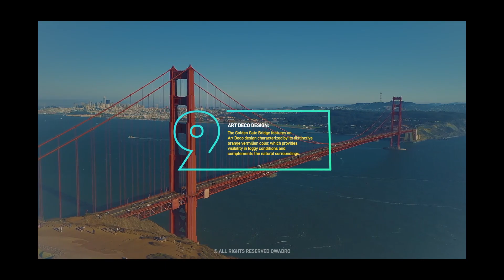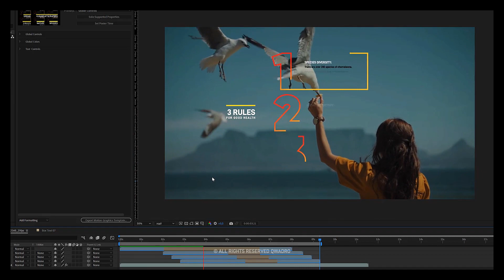Infographics Boxes | After Effects Template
10 Info Numbered Boxes
Easily edit the duration by stretching the layer, animation is protected
Use Essential Graphics Panel to Quickly Customize
Universal Expressions
Compatible with After Effects CC2020 or higher